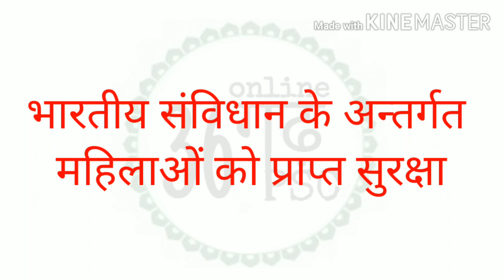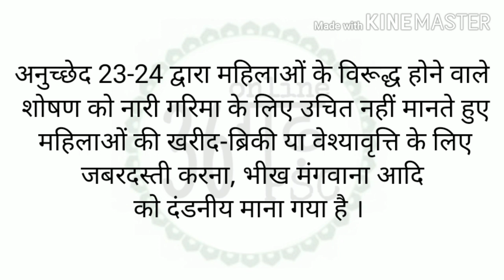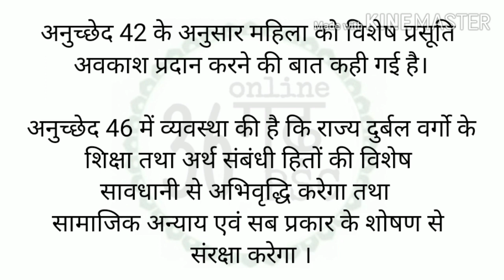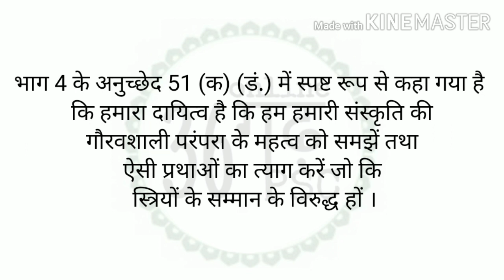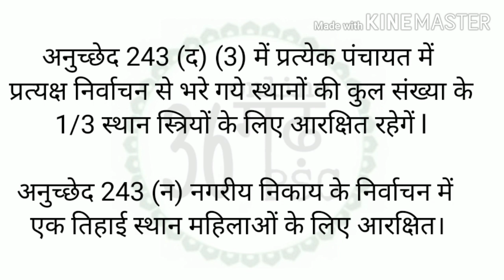महिलाओं के लिए संवैधानिक प्रावधान।।constitutional provision for womens।। cgpsc mains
constitutional provision for womens, महिलाओं के लिए संवैधानिक प्रावधान